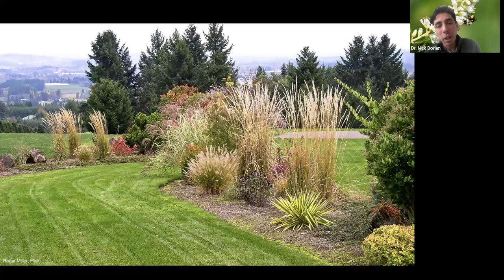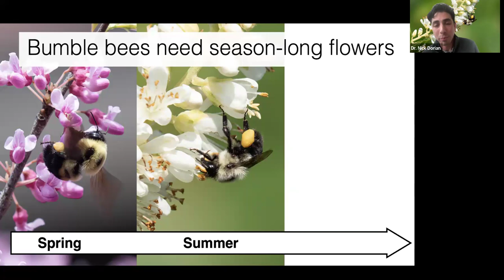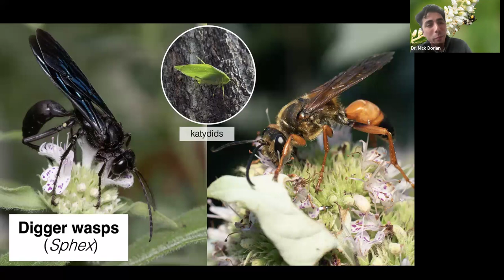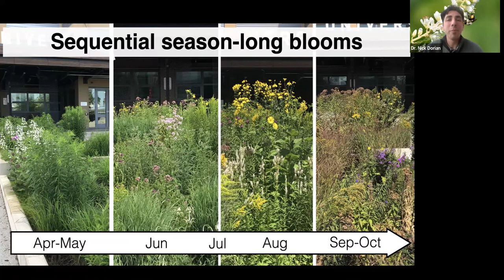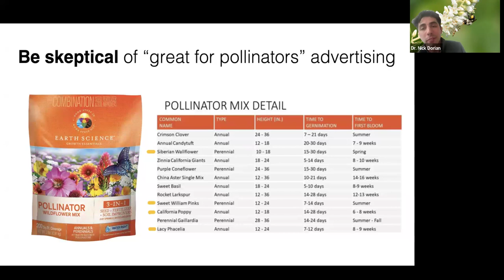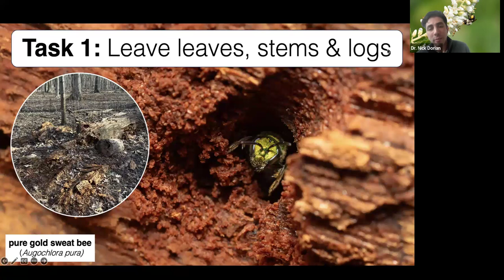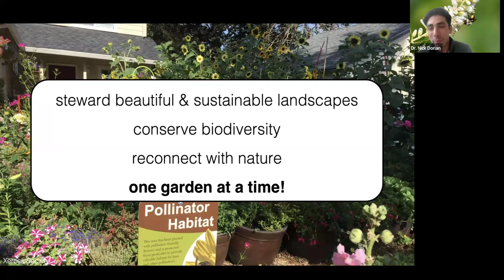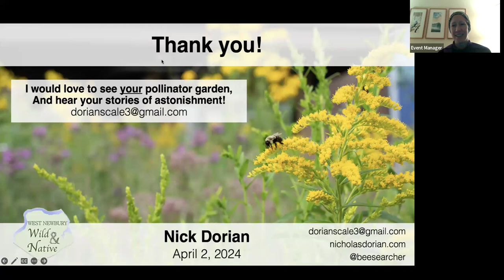Fundamentals of Pollinator Gardening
Join Dr. Nick Dorian for advice on which pollinators your garden can attract, what you can do to ensure their needs in every season. Whether you are a seasoned gardener, or just starting out on your pollinator garden journey, this talk will have something new for you.

Dr. Nick Dorian is an ecologist, an educator, and a naturalist. He received his Ph.D. from Tufts University where he studied the ecology and conservation of wild bees. At Tufts, Nick also co-founded and ran the Tufts Pollinator Initiative (sites.tufts.edu/pollinators), which worked to build capacity for community-based pollinator conservation through habitat creation, place-based education, and ecological research. Currently, Nick is a post-doctoral researcher at the Chicago Botanic Garden where he studies how to integrate and optimize pollinator gardens for biodiversity conservation.